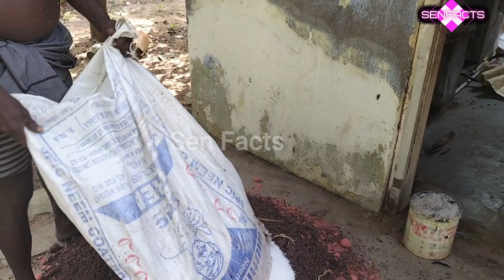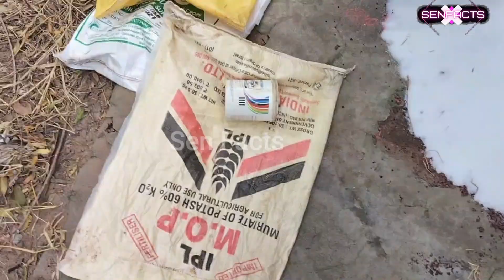My Village Lifestyle